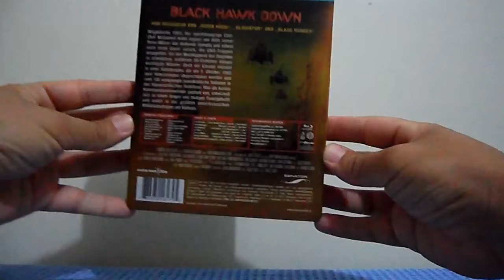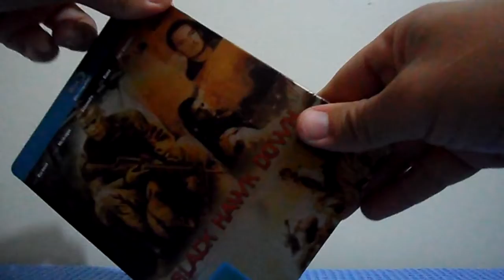Black Hawk Down Steelbook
Steelbook alemão.